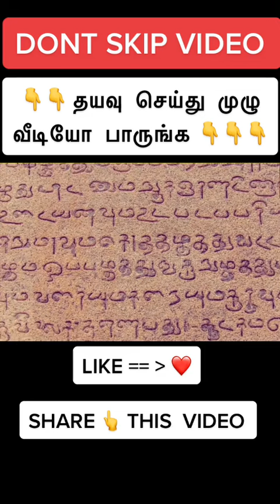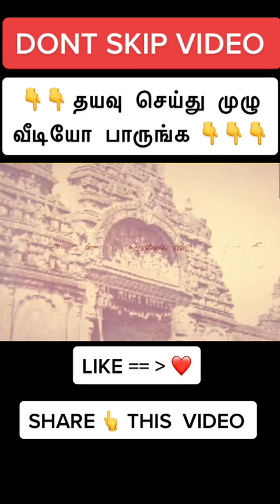Tamil Video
Tamil